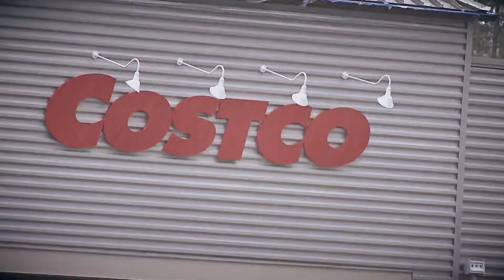Hurricane Florence Coverage Timeline Monday 0917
Producer/Editor: Don Ursich
Footage: Various contributors